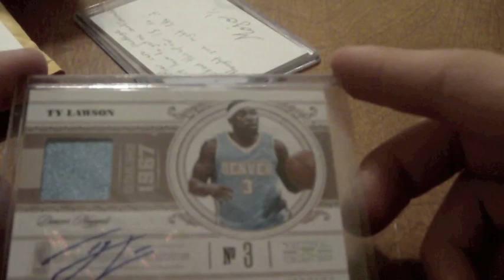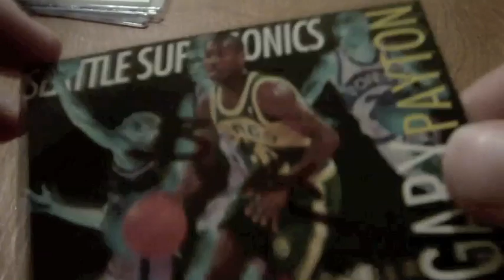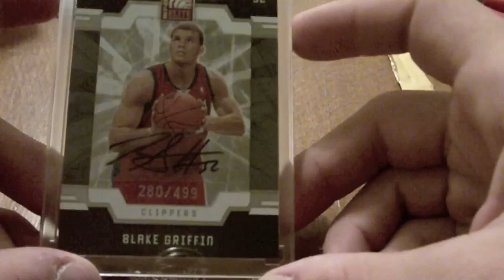MAILDAY FROM EBAY AND MOJOMAN2511 AND TTM SUCCESS!! BLAKE GRIFFIN!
pretty amazing mailday in my opinion